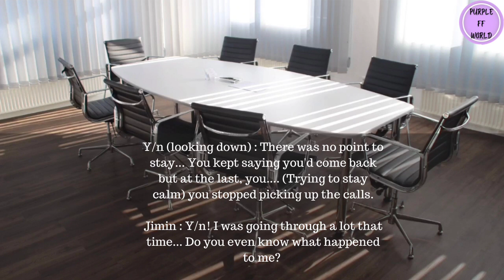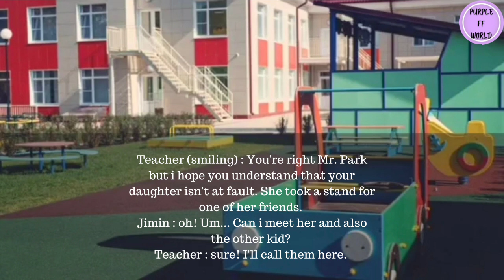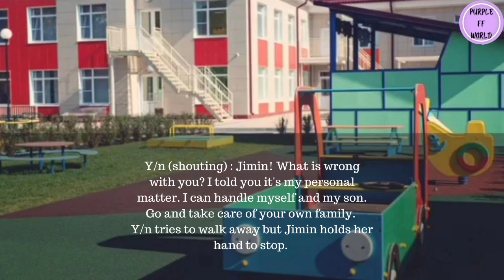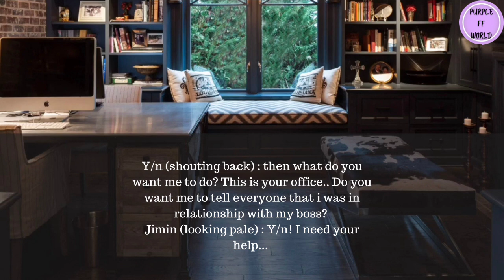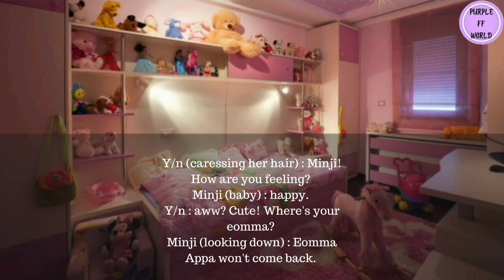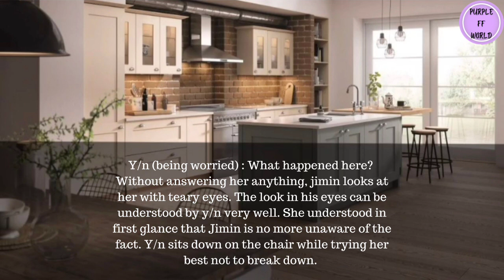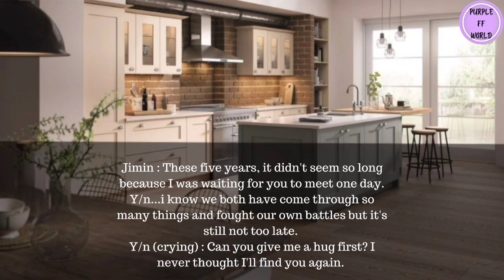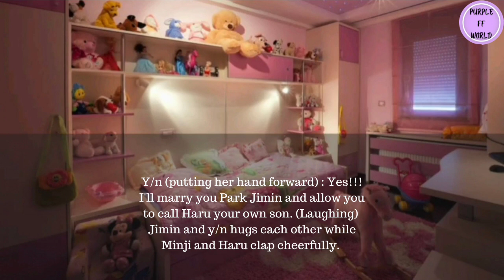When Your Ex Gets to know about His Son | Jimin oneshot FF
When Your Ex Gets to know about His Son | Jimin FF | Jimin Oneshot
bts bts
This is a fictional story and people mentioned in this video have nothing to do in the reality.

Photos and Music used in this video are not mine.